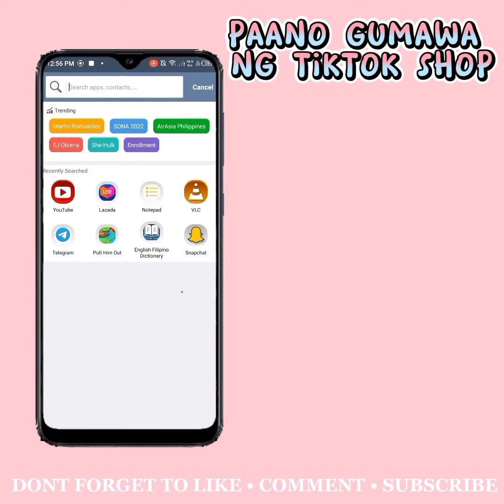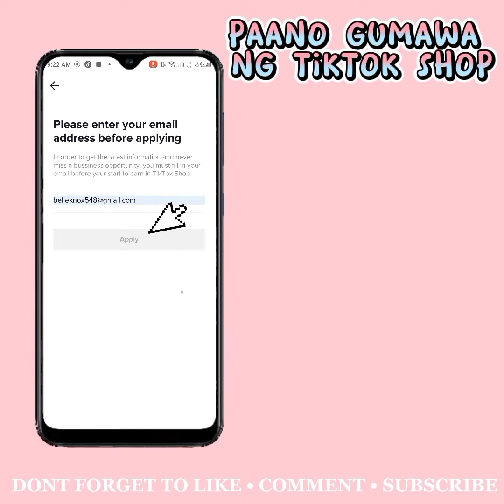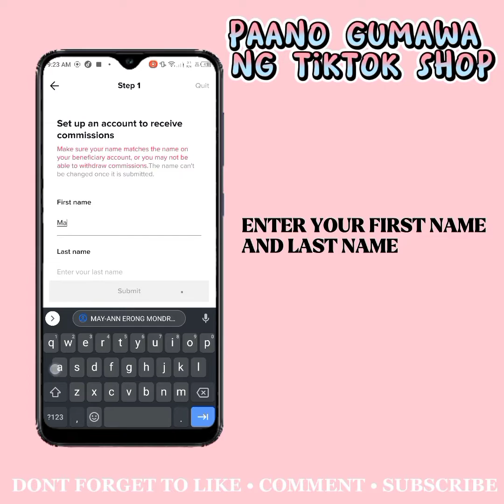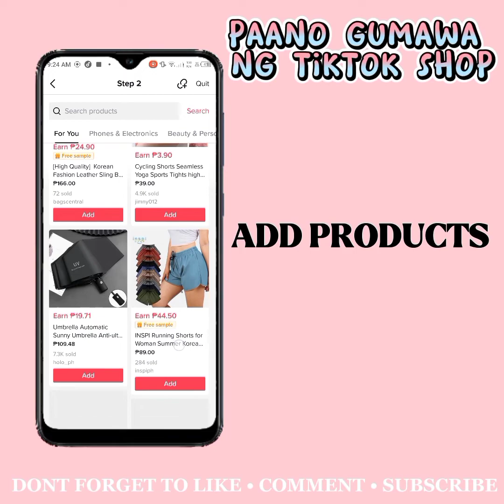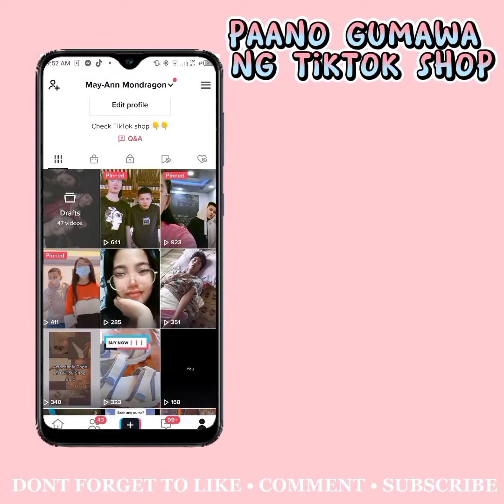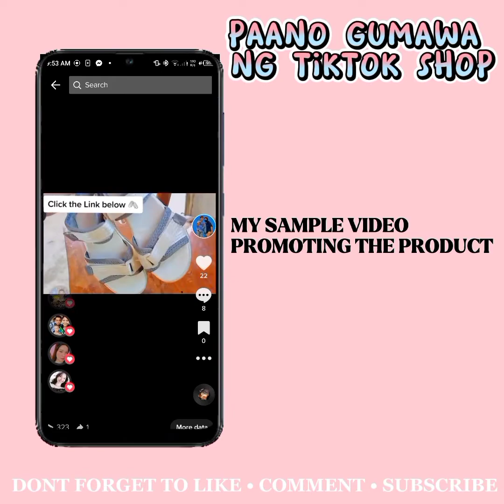PAANO GUMAWA NG TIKTOK SHOP 2022 (TUTORIAL VIDEO)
Hi guys panibagong tutorial video na naman!👋

Para malaman mo kung paano just watch my tutorial video and dont skip para wala kang ma miss na info.

shop and sell
sell in tiktok
shop in tiktok
how to register in tiktok shop philippines
how to register in tiktok shop
paano gumawa ng tiktok shop
paano gumawa ng tiktok shop gamit ang cellphone
paano gumawa ng shop sa tiktok